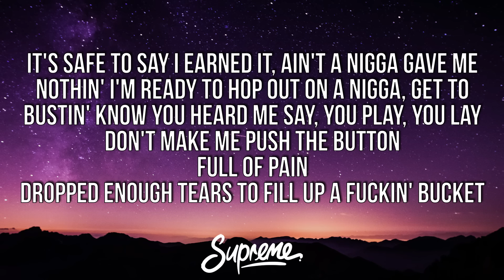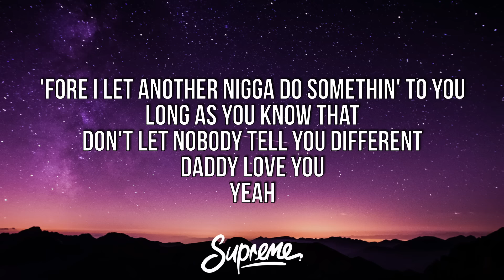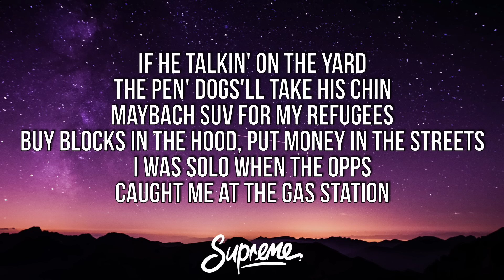DaBaby - ROCKSTAR (Lyrics) ft. Roddy Ricch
🎤 Lyrics:
[Intro: DaBaby]
Woo, woo
I pull up like
How you pull up, Baby? How you pull up? (Oh, oh, oh)
How you pull up? I pull up (Woo, Seth in the kitchen)

[Chorus: DaBaby]
Let's go
Brand new Lamborghini, fuck a cop car
With the pistol on my hip like I'm a cop (Yeah, yeah, yeah)
Have you ever met a real nigga rockstar?
This ain't no guitar, bitch, this a Glock (Woo)
My Glock told me to promise you gon' squeeze me (Woo)
You better let me go the day you need me (Woo)
Soon as you up me on that nigga, get to bustin' (Woo)
And if I ain't enough, go get the chop

It's safe to say I earned it, ain't a nigga gave me nothin' (Yeah, yeah, yeah)
I'm ready to hop out on a nigga, get to bustin'
Know you heard me say, "You play, you lay," don't make me push the button
Full of pain, dropped enough tears to fill up a fuckin' bucket
Goin' for buckets, I bought a chopper
I got a big drum, it hold a hundred, ain't goin' for nothin'
I'm ready to air it out on all these niggas, I can see 'em runnin'
Just talked to my mama, she hit me on FaceTime just to check up on me and my brother
I'm really the baby, she know that her youngest son was always guaranteed to get the money (Okay, let's go)
She know that her baby boy was always guaranteed to get the loot
She know what I do, she know 'fore I run from a nigga, I'ma pull it out and shoot (Boom)
PTSD, I'm always waking up in cold sweats like I got the flu
My daughter a G, she saw me kill a nigga in front of her before the age of two
And I'll kill another nigga too
'Fore I let another nigga do somethin' to you
Long as you know that, don't let nobody tell you different
Daddy love you (Yeah, yeah)

[Chorus: DaBaby & Roddy Ricch]
Let's go
Soon as you up me on that nigga, get to bustin' (Woo, yeah)
And if I ain't enough, go get the chop (Yeah, yeah)

Keep a Glocky when I ride in the Suburban
'Cause the codeine had a young nigga swervin'
I got the mop, watch me wash 'em like detergent
And I'm ballin', that's why it's diamonds on my jersey
Slide on opps' side and flip the block back, yeah, yeah
My junior popped him and left him lopsided, yeah, yeah
We spin his block, got the rebound, Dennis Rodman
Fool me one time, you can't cross me again
Twelve hundred horsepower, I get lost in the wind
If he talkin' on the yard, the pen' dogs'll take his chin
Maybach SUV for my refugees
Buy blocks in the hood, put money in the streets
I was solo when the opps caught me at the gas station
Had it on me, thirty thousand, thought it was my last day
But they ain't even want no smoke
If I had to choose it, murder what she wrote

[Chorus: DaBaby]
Let's go